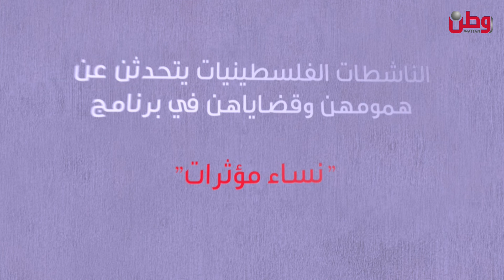برنامج نساء مؤثرات 10-5-2022